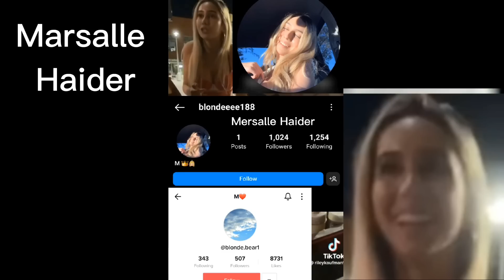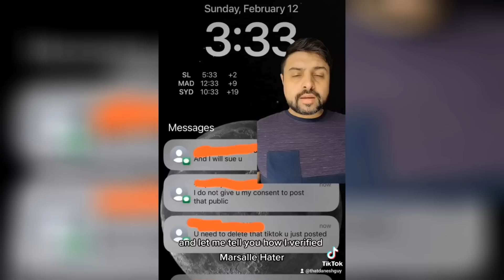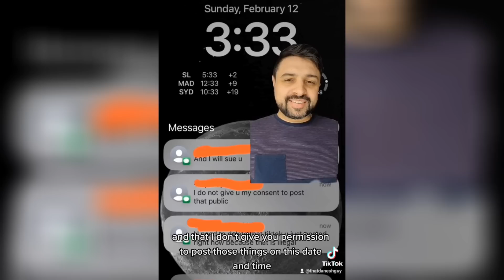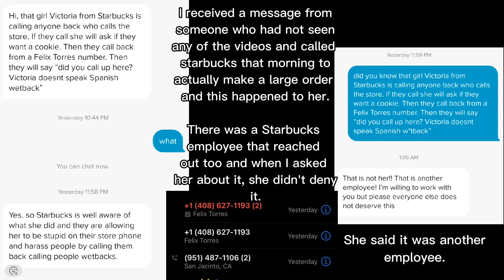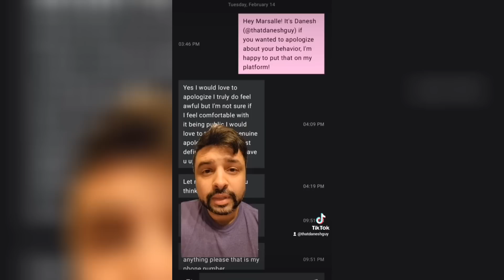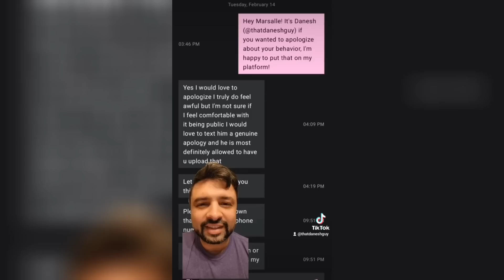The Mean Girls are Viktoria Oleynik, Arianna Rasooli, Marsalle Haider, and Breanna Peelman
Will they show up?

Will you?

Download the consequence ringtone for free!

and here